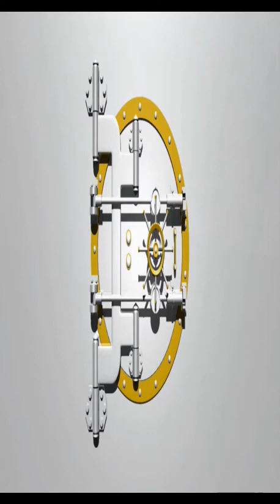Jitni dafa dekhu tujhe